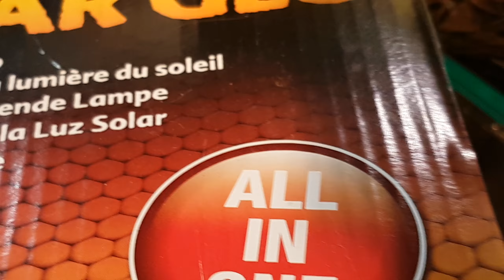宠物家族看一看 ︽⊙_⊙︽..